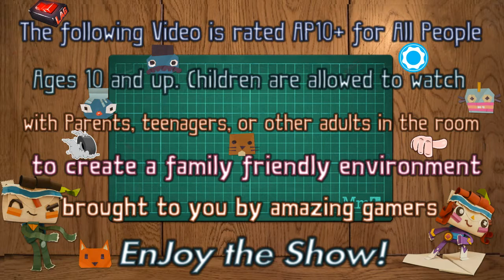Fortnite Friday 13 mode*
Fortnite Friday 13th mode gameplay made by phigra_newmo and friends. Inspired by Friday 13th The Game. Today's guests: Jack and Sue.